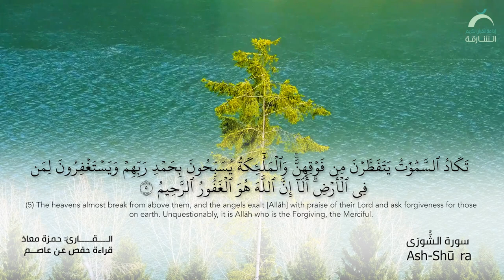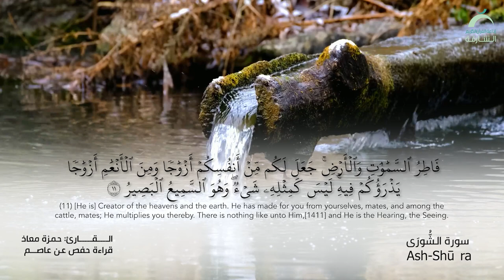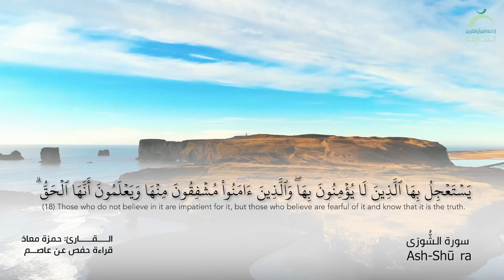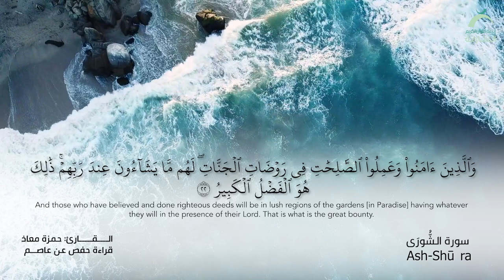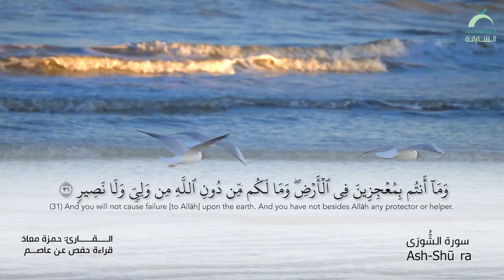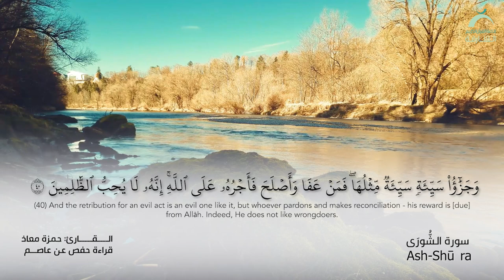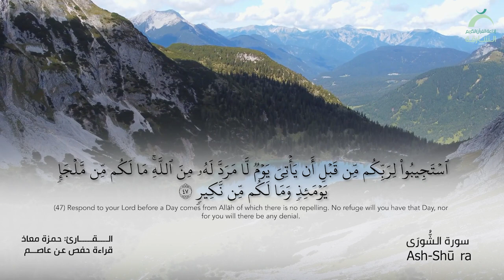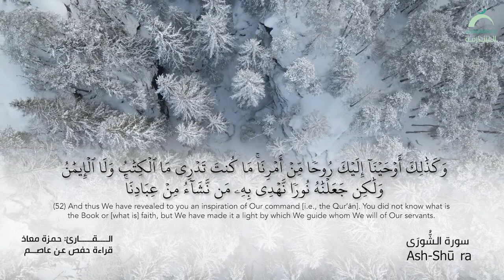42 سورة الشورى | القارئ :حمزة معاذ